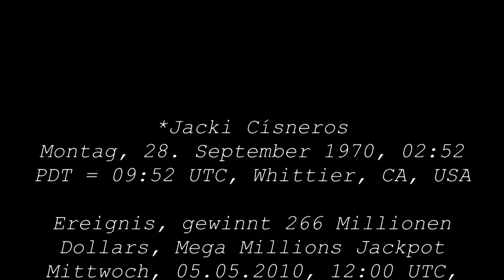Glück durch Lotteriegewinn